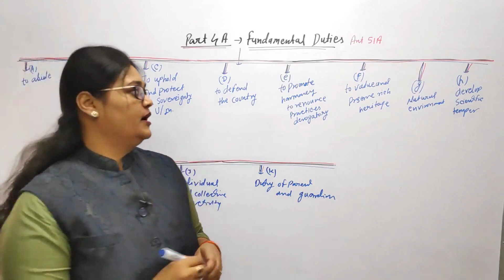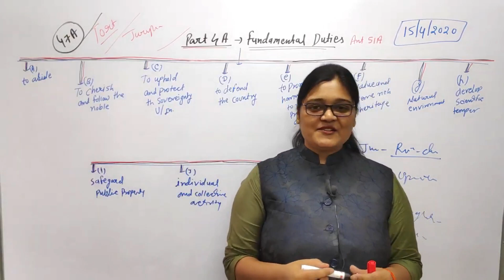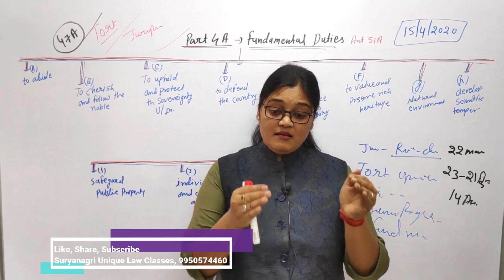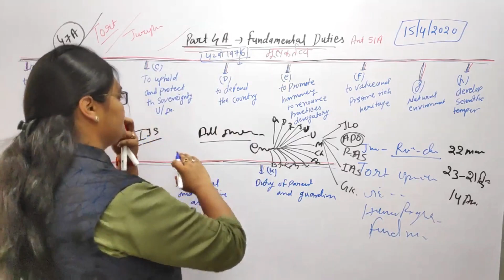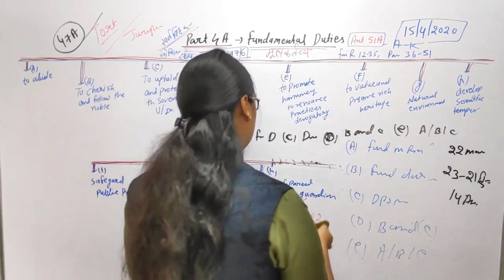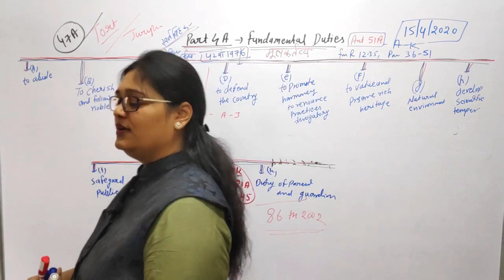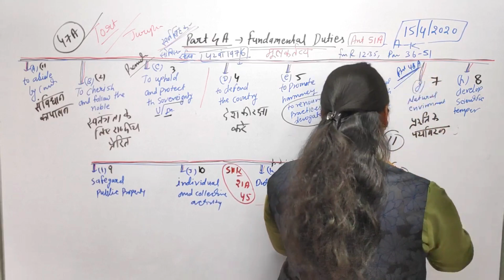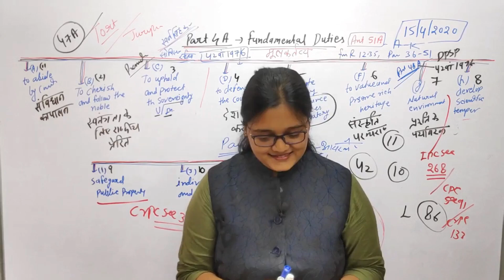Fundamental Duties | Article 51A | Part 4A | Constitution of India | Full Details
In this video Urmila Rathi Mam is explaining Article 51A - Fundamental Duties with full details to all concepts

Constitution Of India | Article - 51A - Fundamental Duties

अनुच्छेद - 51क - मूल कर्तव्य